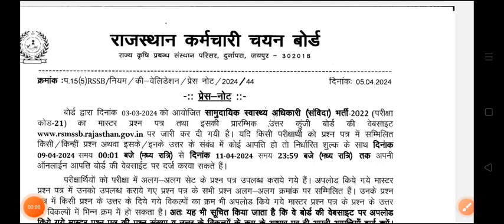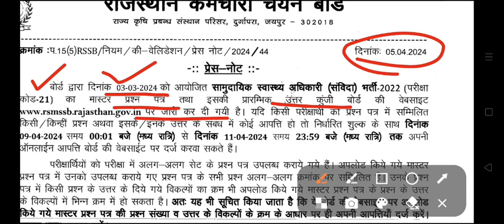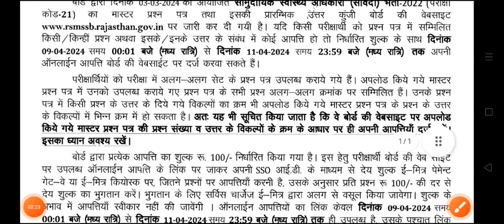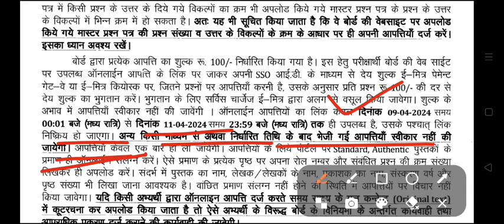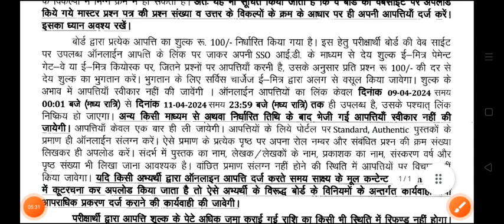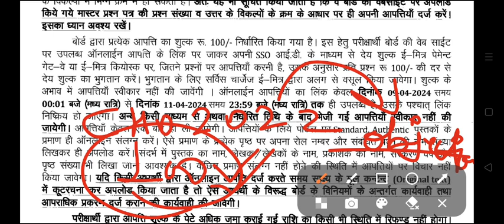Rajasthan CHO Answer Key 2024 | CHO Questions Objection | CHO Cutoff 2024 | CHO Result Update Today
Rajasthan CHO Answer Key 2024 | CHO Questions Objection | CHO Cutoff 2024

sangank exam update today
sanganak ka result kab aayega Bharti ka result kab tak aayega
sanganak Bharti result
sanganak result
sanganak result 2024
sanganak cutoff
sanganak cutoff 2024
sanganak exam update today
sanganak ka result kab aayega
cho exam update today
cho ka result kab aayega Bharti ka result kab tak aayega
cho Bharti result
cho result
cho result 2024
cho cutoff
cho cutoff 2024
cho ka result kab aayega